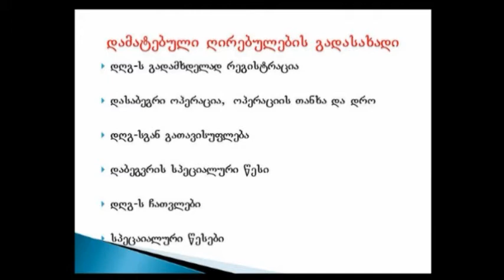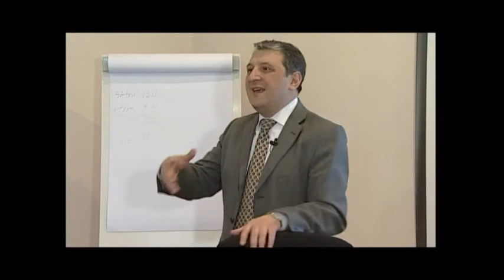24.Value Added Tax (VAT)